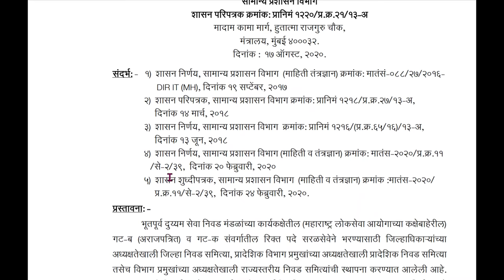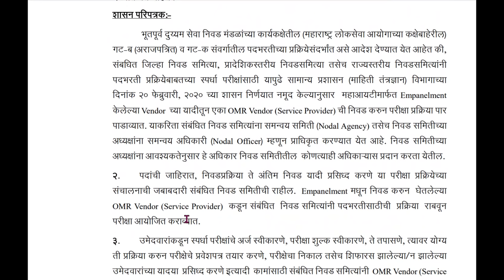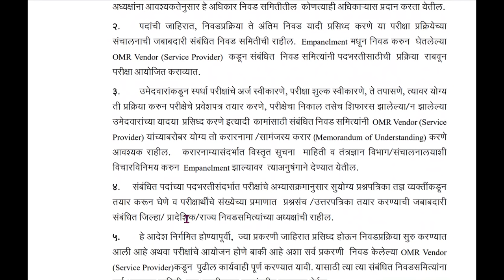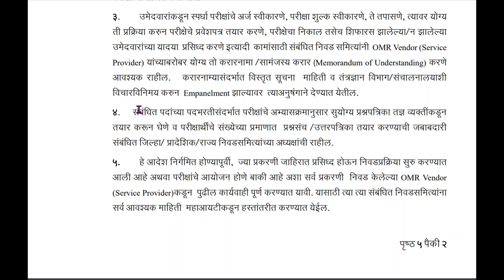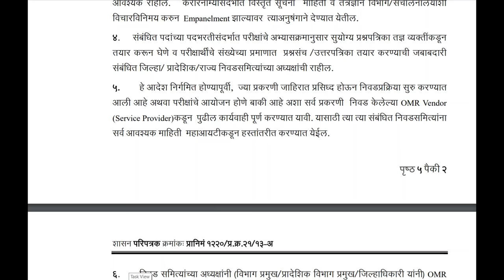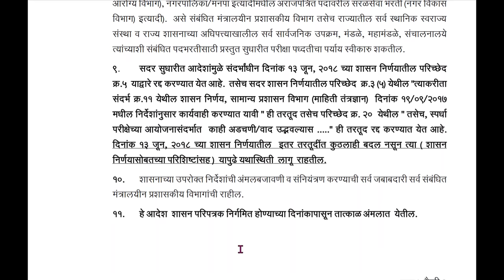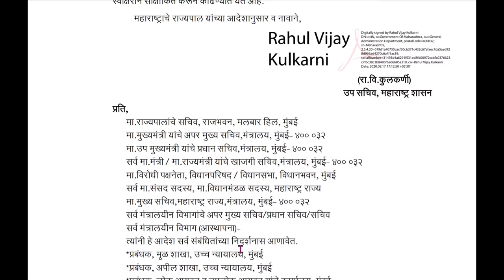सरळसेवा भरती आता या प्रकारे होणार, हे आसणार नियम, १७ ऑगस्ट २०२० चा GR.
17.8.20 सरळसेवा भरती GR चा इतर भरतीवर होणारा परिणाम ?आरोग्य विभाग,ZP,पोलीस भरती